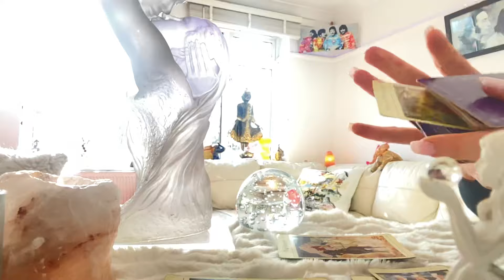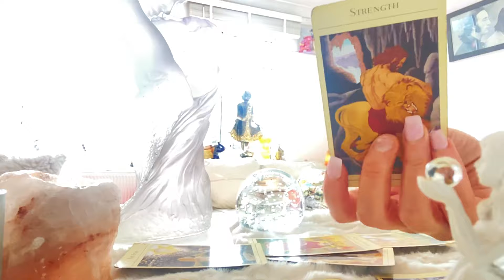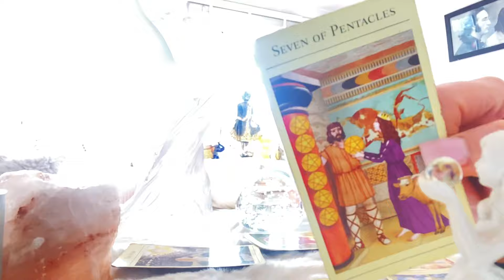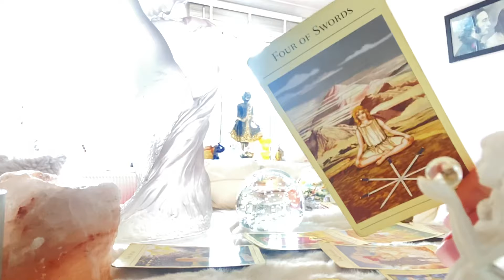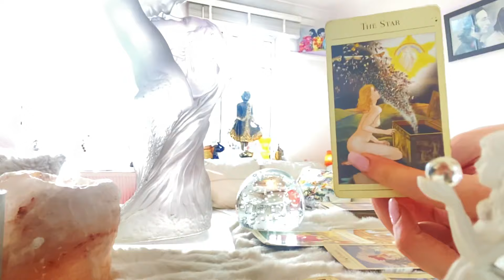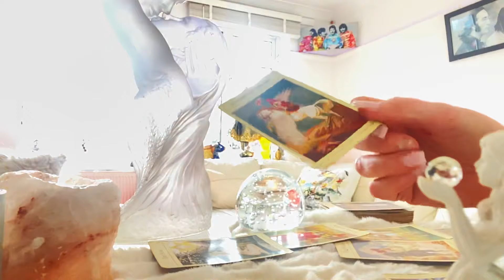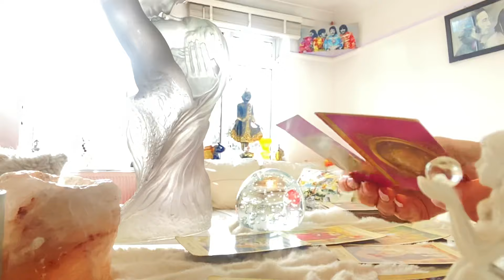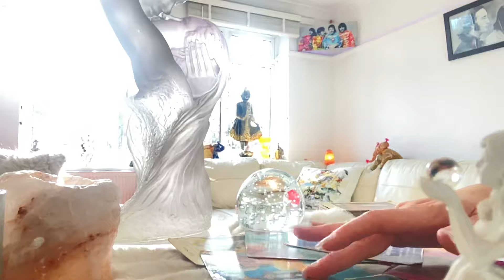Aquarius Weekly 28-6 March❤️ Have Faith ,,wish is coming true❤️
Aquarius weekly 28-6 March❤️ Honeymoon ❤️

Hello I’m Suzy from the Gift 202. I discovered my gift at 13 after a Kundalini awakening. My ascension started in 2012. In this time I honed my medium-ship through spiritual Hindu meditation.